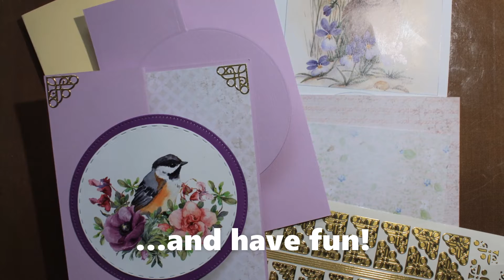Virtual Open House May 29 2020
This year our craft Open House is going virtual! Join us on our Facebook page and blog for a day of cardmaking how-to videos, join the watch party to chat with other cardmakers and ask questions to our host and designer Katarina, purchase a cardmaking kit to craft along with us, and enter our draw to win a digital gift card to our craft supply store!

Get all of the details, and enter the draw for free (no purchase necessary) on our